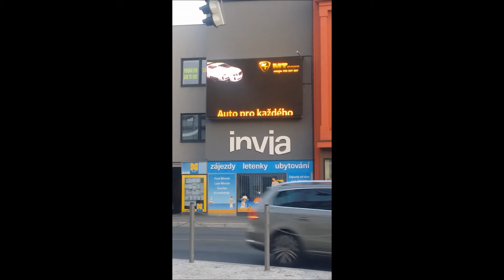MTCars 13 7 2015 Tábor